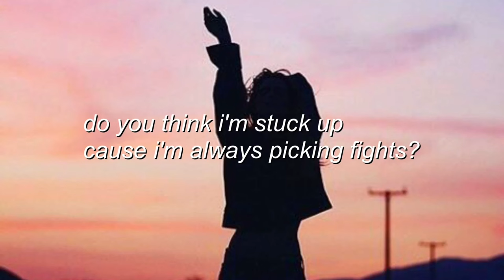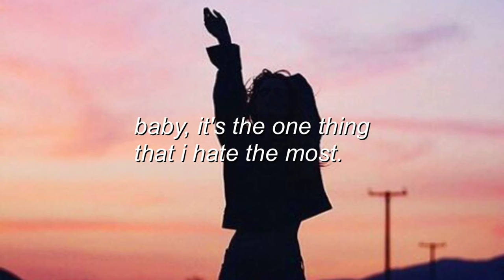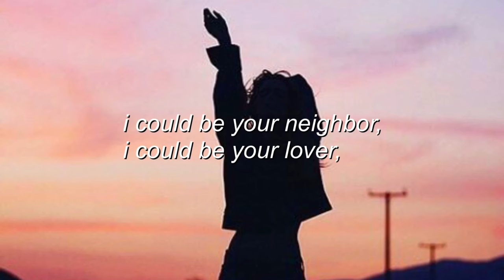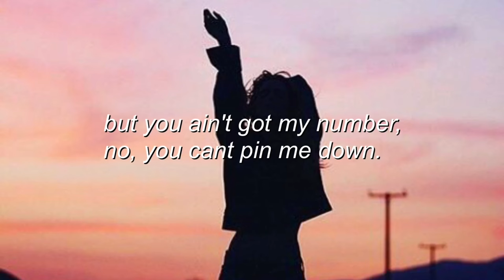can't pin me down || lyrics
hehe here we gooo heres the start of the channel :)
correct me if i messed up any lyrics,, i love this song
and marina but her words were v hard to make out !!
一
no copyright infringement intended. i do not own this song, or these lyrics, or the voice(s) featured. this picture does not belong to me. i do not own the fonts. none of this belongs to me. all credit to rightful owners of everything.